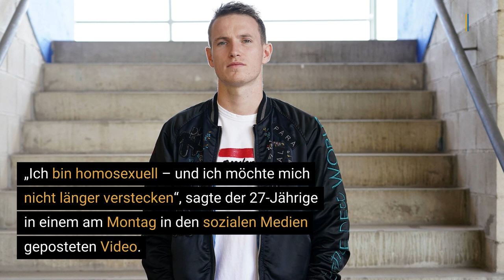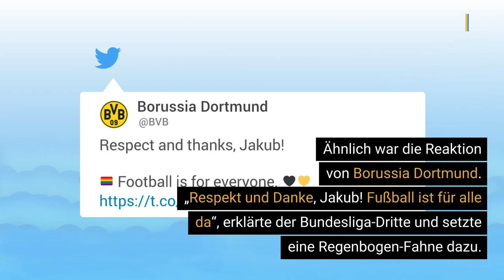Homosexueller Fußballprofi Jakub Jankto | Reaktionen nach Coming-out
Der tschechische Fußball-Nationalspieler Jakub Jankto hat sich am Montag in einem Video als homosexuell geoutet.

Ex-Nationalspieler Thomas Hitzlsperger, Bayern-Trainer Julian Nagelsmann und deutsche Fußball-Clubs haben dem tschechischen Nationalspieler Jakub Jankto Respekt für sein öffentliches Coming-out gezollt.

Mit seinem Outing sorgt der 27-Jährige dabei für eine Besonderheit. Denn im Profifußball ist Homosexualität weiter ein Tabu-Thema.

▬ Social Media ▬▬▬▬▬▬▬▬▬▬▬▬▬▬▬
► Besucht uns auf Facebook: